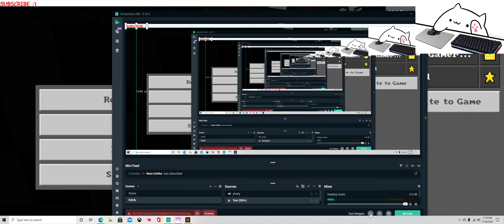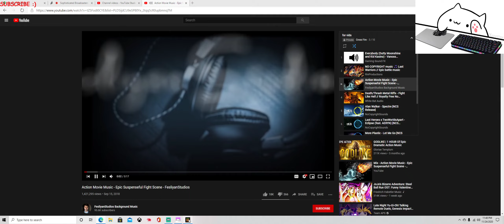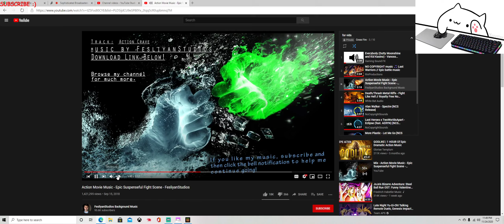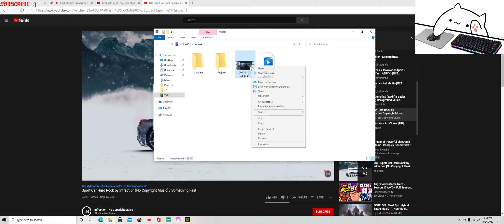Minecraft Trailer Park Boys #1